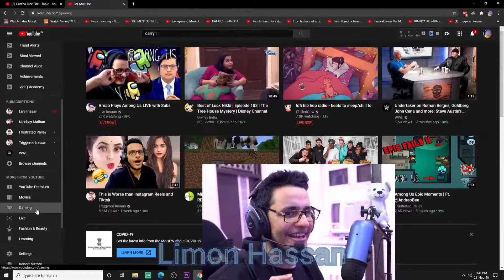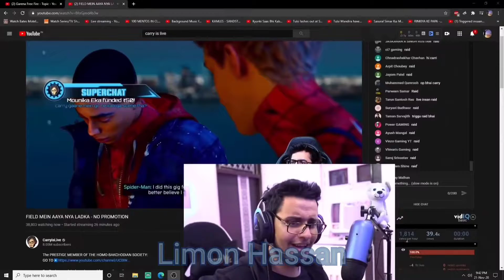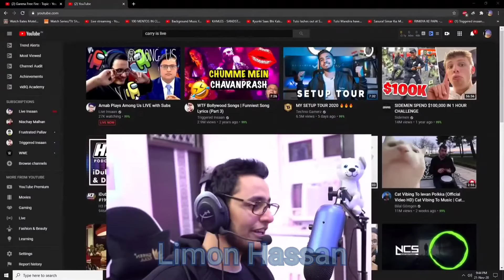Live_Insaan Raid Carryminaty on live stream || Limon Hassan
Hello everyone My name is Limon Hassan. I'm making gaming content. Please keep supporting me.
I am really grateful to you guys for supporting my channel.